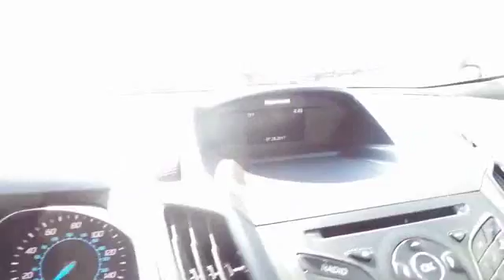2015 Ford Escape San Jose, Morgan Hill, Gilroy, Sunnyvale, Fremont, CA 386466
2015 Ford Escape

2015 Ford Escape S in Silver with Black Cloth, Ford Certified, Carfax One Owner, Local Trade, and Locally Serviced. Gasoline! Get yourself in here! brbrFord has done it again! They have built some superb vehicles and this terrific-looking 2015 Ford Escape is no exception! It will take you where you need to go every time...all you have to do is steer! This Escape is nicely equipped with features such as 2015 Ford Escape S in Silver with Black Cloth, Carfax One Owner, Ford Certified, Local Trade, and Locally Serviced. Ford Certified Pre-Owned means you not only get the reassurance of a 12Mo/12,000Mile Comprehensive Warranty, but also up to a 7-Year/100,000-Mile Powertrain Limited Warranty, a 172-point inspection/reconditioning, 24/7 roadside assistance, trip-interruption services, rental car benefits, and a complete CARFAX vehicle history report. We put our best price online and on the car so you don't waste time and energy trying to figure out what you'll actually pay. We sell high quality pre-owned vehicles at extremely low prices with out any games, gimmicks, or high-pressure tactics. We do business the way business should be done.